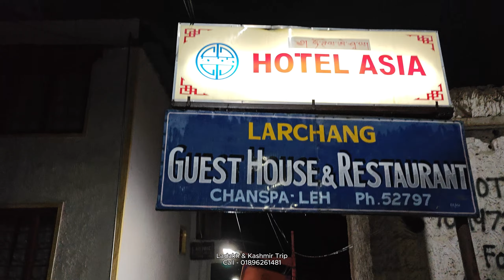মানালি থেকে বাই রোডে লাদাখ ভ্রমন | Manali To Ladakh By Road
Driving from Manali to Ladakh is an adventurous and exhilarating journey, offering stunning landscapes and challenging roads. The route traverses some of the highest mountain passes in the world, and while it’s incredibly scenic, it also requires careful preparation. Here’s a comprehensive guide to help you plan your road trip from Manali to Ladakh:

Overview of the Route:
Distance: Approximately 475 to 550 kilometers, depending on the exact route and destination in Ladakh.
Duration: The journey typically takes 2 to 4 days, depending on your pace, stops, and road conditions.
Road Conditions: The route includes a mix of tarmac and rough, high-altitude roads, with challenging terrain in some sections.
Main Route:
Manali to Rohtang Pass:

Distance: ~50 kilometers
Highlights: Rohtang Pass (3,978 meters) offers breathtaking views of the surrounding mountains and is a major gateway to the higher altitude regions.
Rohtang Pass to Keylong:

Distance: ~110 kilometers
Highlights: Keylong is the administrative center of Lahaul and Spiti and serves as a good place to rest and acclimatize.
Keylong to Jispa:

Distance: ~25 kilometers
Highlights: Jispa is a picturesque village along the Bhaga River. It’s a great spot to spend a night before continuing to higher altitudes.
Jispa to Sarchu:

Distance: ~90 kilometers
Highlights: Sarchu is a high-altitude plateau and a popular camping spot. It’s also a good place to acclimatize to the altitude.
Sarchu to Leh:

Distance: ~250 kilometers
Highlights: This segment includes crossing major passes like Lachung La (5,059 meters), Nakee La (5,059 meters), and Tanglang La (5,328 meters). The route offers spectacular views of the Tibetan Plateau and rugged terrain.